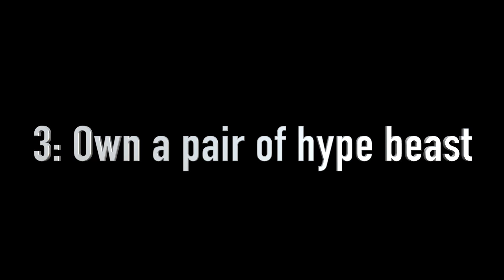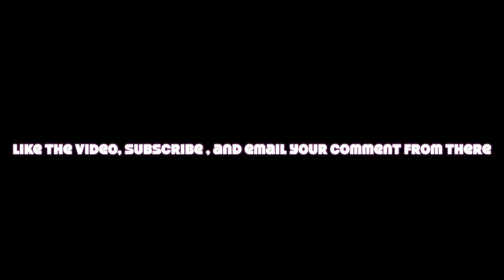What's On My Bucklist 2019? (Cyberhorn92)